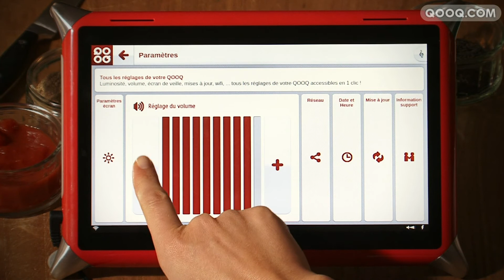Demo QOOQ paramètres